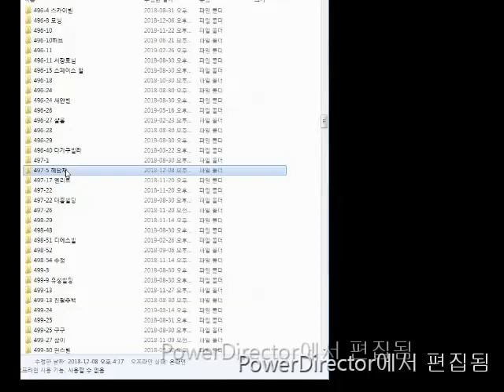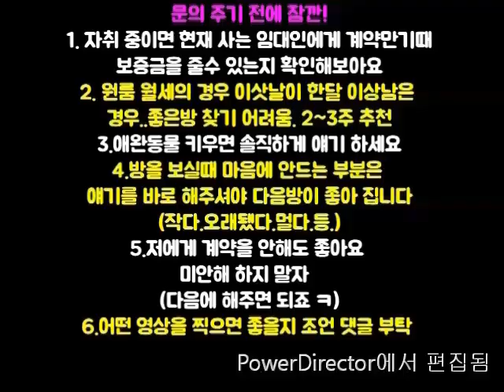신림원룸 신대방역400M 지상 분리형 3000-30.2000-40